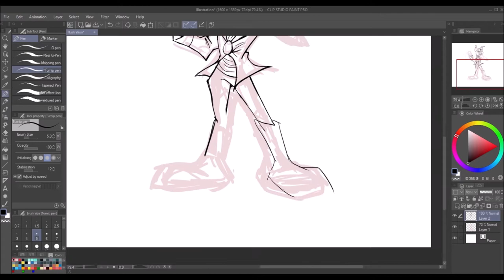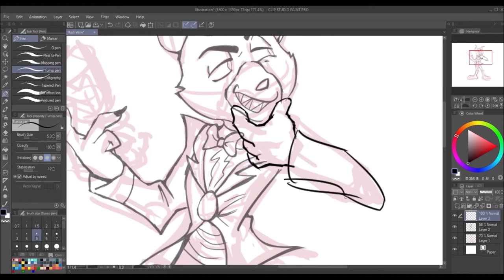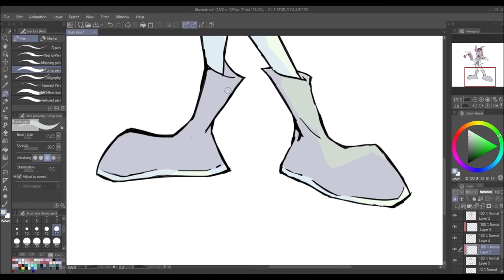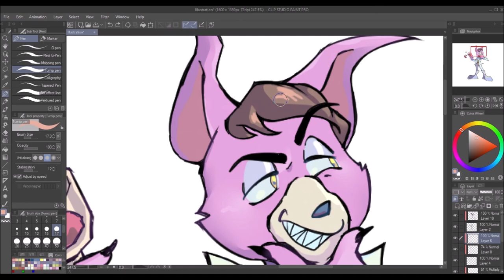Viscount crash bandicoot speedpaint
Viscount devil from Crash Boom Bang drawing. Sorry for the lag that is the video's fault. :( OBS doesn't work well for me lol. The song is Breakdown by Seether.